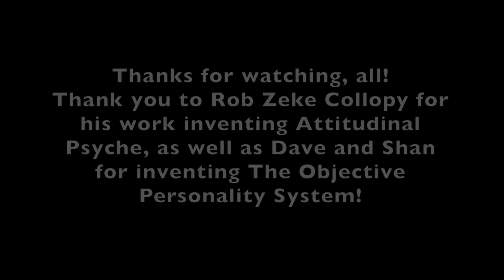Attitudinal Psyche and OPS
Attitudinal Psyche splits personalities into 6 Sextas which are divided between 1st and 4th Slot oppositions between Emotion, Logic, Volition, and Physics/Foundation, which correspond to Feeling, Thinking, Intuition, and Sensing in Jung's 4 Function Model.

Traditional MBTI and Jungian Cognitive Function systems like Socionics only have the notion of 1st Slot—4th Slot dichotomies between Feeling—Thinking and Intuition—Sensing. The same is true for The Objective Personality System, basically, except OPS has something very interesting. We grow toward our perfect match ("best match"), which is opposite in every coin except Info—Energy. In our growth toward our best match, we find that each type actually has an asymmetrical dichotomy with another type. It's not like the Socionics Dual (or growth in MBTI toward the inferior function) where, for instance, an ENFP grows to be more like an ISTJ (equivalent to ISTp in Socionics). Instead, in OPS the ENFP grows to be either more like an ESTJ, or more like an INFP (when a Jumper). The ENFP grows either toward a subtype of ESTJ or a subtype of INFP meaning you get interesting new function polarities beyond just Feeling—Thinking and Intuition—Sensing.

As another example, Dave is a subtype of INTJ and grows toward his perfect match, a subtype of ENTJ (specifically, Shan's subtype of ENTJ). If he were another subtype of INTJ he would grow toward a subype of ISFP. These interesting pairings of types open up a new area of study in Objective Personality. We can't really study a Ni/Fi-SB/P (C) type like Dave without also studying the Te/Se-PC/S (B), because together, they make "one whole person" - both the Saviors and the Demons. But this reveals some interesting asymmetries because Dave has single-activated Savior Fi, while Shan (his perfect/best match) has double-activated Demon Fi. He has single-activated Demon Se while Shan has double-activated Savior Se, and so on. You can add up the activations BOTH of them have together to get a new portrait of the maximum growth possible for either of their personality types - that is to say, the full picture of both what the Saviors and Demons look like for a given type.

Example:
Dave: Double Activated Savior Ni
Shan: Single Activated Demon Ni
Total: 2 Savior + 1 Demon Ni

Dave: Single Activated Savior Fi
Shan: Double Activated Demon Fi
Total: 1 Savior + 2 Demon Fi

Dave: Double Activated Demon Te
Shan: Single Activated Savior Te
Total: 2 Demon + 1 Savior Te

Dave: Single Activated Demon Se
Shan: Double Activated Savior Se
Total: 1 Demon + 2 Savior Se

This gives them strong representation on the Ni—Se axi because they have Double Activated Ni and Double Activated Se. This gives them more of an Observer bent despite the fact Shan is a Single Decider. Both of their personality types are more heavily representing the Observer axis.

By adding in the Masculine and Feminine variants you can even break it down further into more emergent patterns and categories — Dave's Double-Activated Savior Ni is Feminine and Shan's Double-Activated Savior Se is Feminine, therefore there is an over-representation of Feminine Saviors and Masculine Demons as well. This type of analysis represents an interesting and new way forward in OPS study.